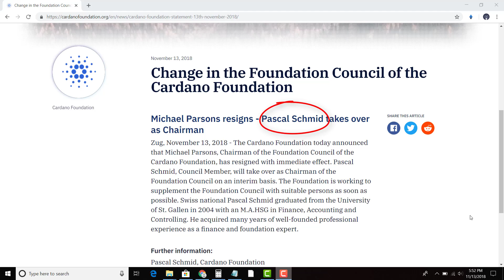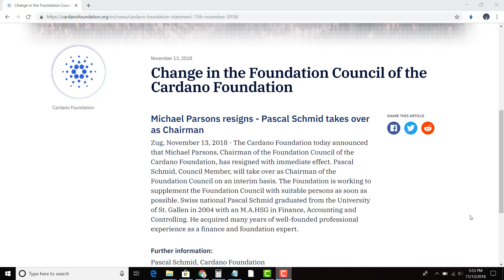The Cardano Foundation is turning a new leaf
The purpose of this video is to talk about the recent chairman departure at the Cardano foundation. Michael Parsons has resigned and will be replaced by Pascal Schmid.

DdzFFzCqrhsiJvDPc5cNVNNnrXFnELk9hYtkL1PWansbn2htUrw1dqkSciXtSB6ZrxU637qSLDW9FVLmQTTdc6HmGLFuis4Mt6C8X8HA